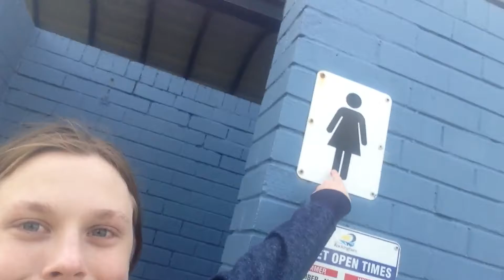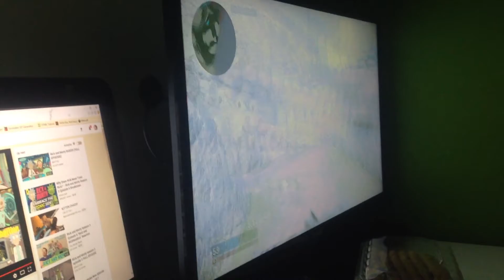Eating ANZAC Cookies with Connor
Just hanging with Connor playing Call of Duty: WW2, pretty boring vlog.

*Links*